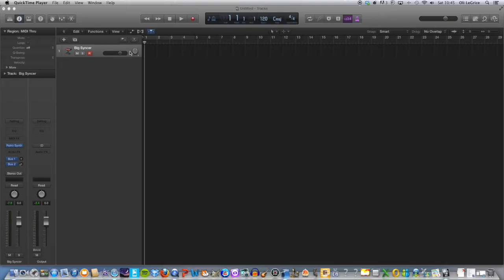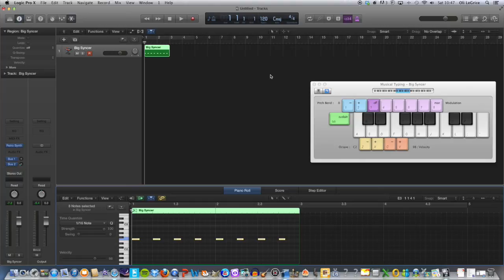Logic Pro X - How To Quantize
This video will show you how to quantise in Logic.

Intro music by Ben Le Grice (URBAN FACT) and is copyrighted under both of these names.